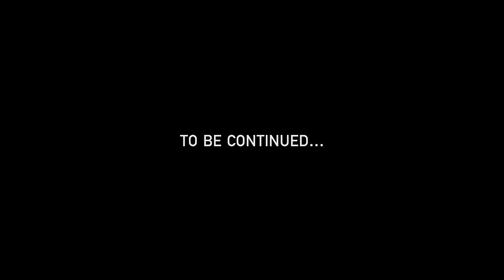Manuel - Zombi | Official Music Video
MANUEL - ZOMBI

★felvétel/mix/master: Somogyvári Dániel

★ A VIDEO BY. FINAL. Productions
Rendezés, vágás: Nagy Bence
Operatőr: Büki Balázs
Gyártásvezető: Miskovits Márton
Kamera technikus: Búzás Norbert
Világosítás: Gacsi László
Technikai gyártás: Lévai-Hangyássy Bence
VFX: Nagy Endre
Smink: Bakonyi Dóra, Kelemen Mercédesz
Werk: Lévai-Hangyássy Botond
Szereplők: @hawazik @szucs_danica, @janofarkas.art @high.boi @mirinkoli @heyitsbalazs @jetais_dorottya @kavetejszinnel

Special thanks: 235 Productions, Nicolaus Vodka

MANUEL

ZOMBI